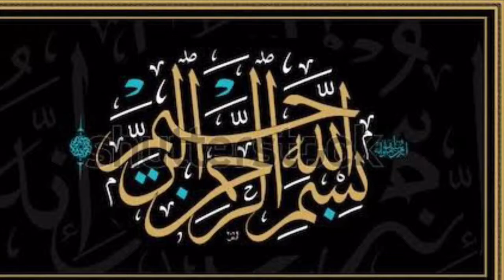Quran Har Roz (Part 919)